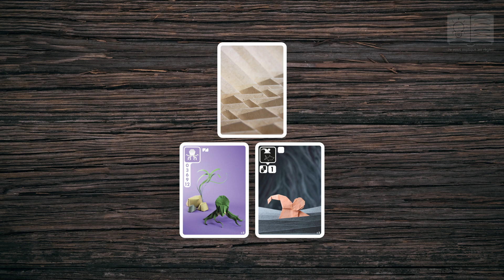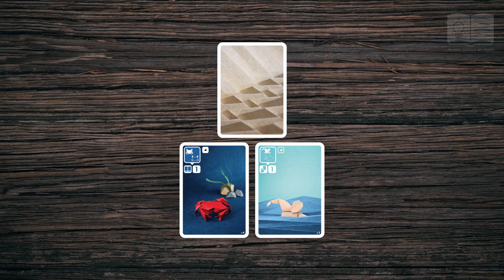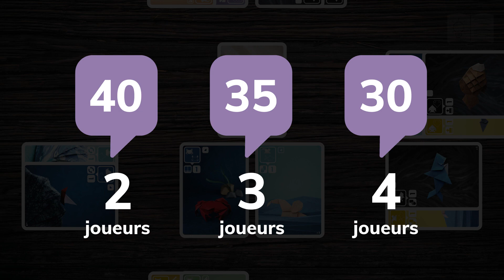Je vous explique les règles du jeu SEA SALT & PAPER en moins de 5 minutes!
Que vous soyez curieux ou pressés, les règles sont expliquées rapidement mais assez en détail pour que vous puissiez débuter une partie en moins de cinq minutes.

👥 2-4
⏱  30 min

Résumé du jeu : Quelques papiers délicatement pliés et tout un univers marin prend vie. À vous de créer votre propre océan. Constituez votre main, posez des cartes pour leur effet et décidez si vous
mettez fin à la manche. Mais vous devez choisir : stopper immédiatement la manche ou laisser aux autres un tour supplémentaire pour tenter de creuser l’écart. C’est un risque à prendre…

But du jeu : Être le premier à atteindre le nombre de points de victoire requis (soit 40 points à 2 joueurs, 35 à 3 et 30 points à 4.)

Chapitres de la vidéo :

00:00 Intro
00:21 Mise en place
00:33 Types de cartes : les cartes duo
01:03 Types de cartes : les sirènes
01:18 Types de cartes : les cartes collection
01:26 Types de cartes : les cartes multiplicateur
01:44 Ajouter une carte à sa main
02:06 Poser des cartes duo
02:20 Mettre fin à la manche
02:39 STOP
02:46 Compter les points
03:23 DERNIÈRE CHANCE
03:40 Remporter le pari
03:53 Compter le bonus de couleur
04:02 Perdre le pari
04:15 Les différentes couleurs
04:40 Pioche vide
04:45 Avoir 4 sirènes
04:23 Nouvelle manche
04:51 Fin de partie

Un jeu de Bruno Cathala & Théo Rivière
Illustré par Pierre-Yves Gallard & Lucien Derainne
Édité par Bombyx

Où se procurer le jeu?